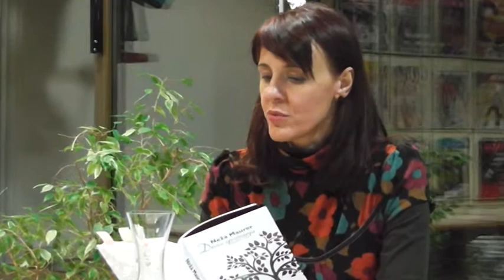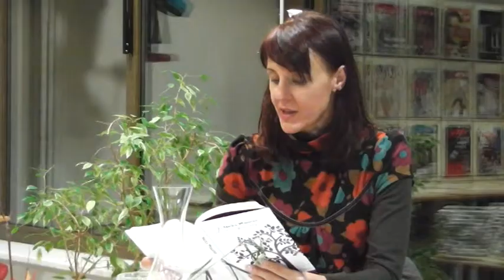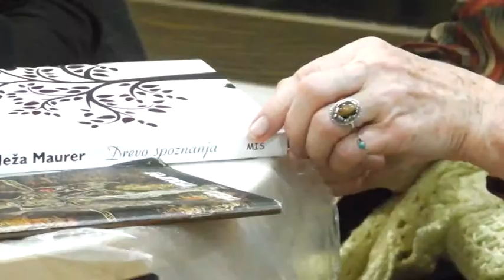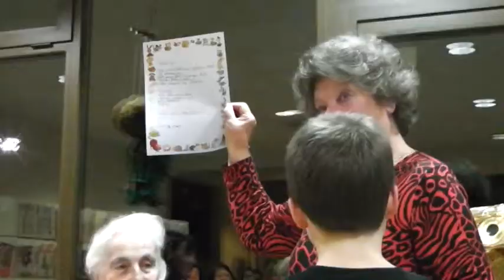Neža Maurer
Ob zaključni prireditvi projekta Primorci Beremo 2012 je v Mestni knjižnici Izola Neža Maurer predstavila svojo pesniško zbirko Drevo spoznanja.